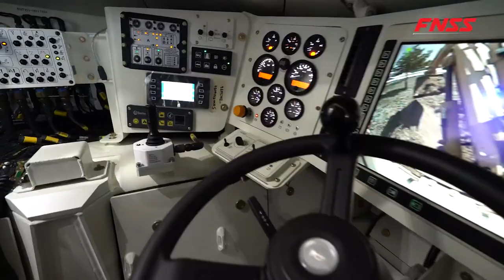PARS III 8x8 ARMORED VIHICLES TO CREATE ROADS ; БРОНИРОВАННАЯ ТЕХНИКА ДЛЯ СОЗДАНИЯ ДОРОГ ;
Armored vehicles to create roads ;

Бронированная техника для создания дорог ;

It can neutralize obstacles.
It supports the continuation of the deployment by opening passages on mined or non-mined land.
He works in building, hiding, road maintenance and building positions.
By creating obstacles in the land, it contributes to the stopping or slowing of the progress of enemy elements.
For very different tasks, very different equipment and equipment can be installed and removed in a short time.
The PARS III 8x8 Armored Employment Vehicle, developed by FNSS for the Oman Royal Land Forces, is very close to this country.
The vehicle's qualification tests are aimed to be completed by June and then delivered.
Nail Kurt, General Manager and CEO of FNSS, said that a very serious engineering work has been carried out on such vehicles and a special design has been created for different usage scenarios.
Pointing out that the tool proves the ability of FNSS to develop vehicles in different configurations, Nail Kurt,
“In the PARS III 8x8 Armored Recruitment Vehicle, we have developed a design that will go one step beyond these difficulties and enable different hardware and equipment to be installed and removed in a short time. We closely follow the export potential of this vehicle for different countries in the near future. said.

Это может нейтрализовать препятствия.
Он поддерживает продолжение развертывания, открывая проходы на заминированных или не заминированных землях.
Работает в строительстве, укрытии, обслуживании дорог и строительных должностях.
Создавая препятствия на земле, он способствует остановке или замедлению прогресса элементов противника.
Для самых разных задач, очень разное оборудование и оборудование могут быть установлены и удалены за короткое время.
Бронированный боевой автомобиль PARS III 8x8, разработанный FNSS для Оманских королевских сухопутных войск, находится очень близко к этой стране.
Квалификационные испытания автомобиля должны быть завершены к июню, а затем сданы.
Наиль Курт, генеральный директор и генеральный директор FNSS, сказал, что на таких транспортных средствах были проведены очень серьезные инженерные работы и был разработан специальный дизайн для различных сценариев использования.
Отмечая, что этот инструмент доказывает способность FNSS разрабатывать транспортные средства в различных конфигурациях, Наиль Курт,
«В бронированном вербовочном автомобиле PARS III 8x8 мы разработали конструкцию, которая позволит преодолеть эти трудности на один шаг и позволит за короткое время установить и снять другое оборудование и оборудование. Мы внимательно следим за экспортным потенциалом этого автомобиля для различных стран в ближайшем будущем, который мы выдвинули в соответствии с высокими стандартами Оманских королевских сухопутных войск ». сказал он.